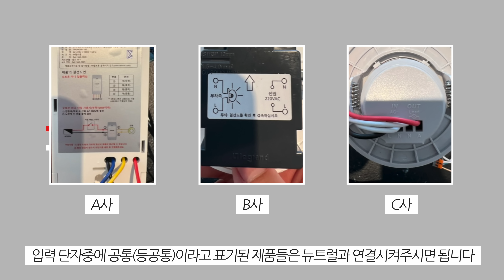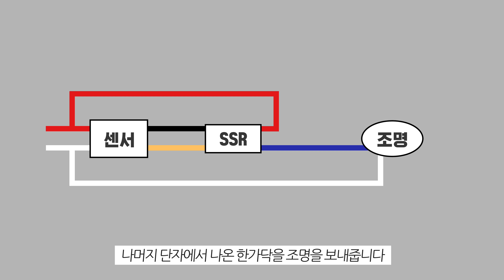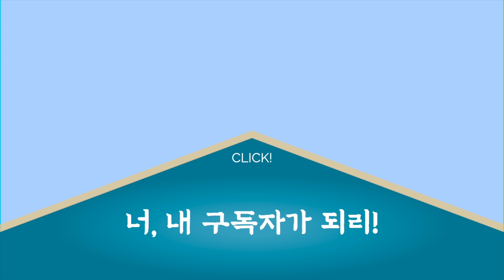현관조명 센서가 계속 고장이날때 최후의 방법을 공유합니다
💡🛠폴라베어 전실장 스마트스토어 🛠💡

TIMESTAMP
00:00 인트로
00:17 센서 고장의 원인
02:37 SSR 설치방법
08:12 SSR 설명
09:54 SSR 단점과 해결책
14:02 오늘의 요약

14:54 쿠키영상